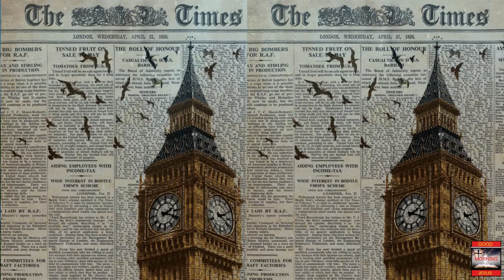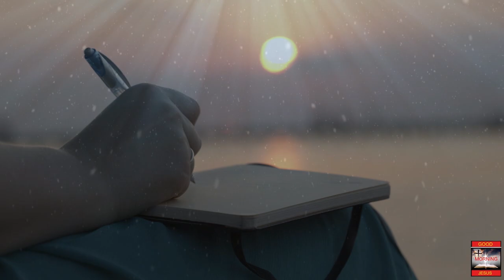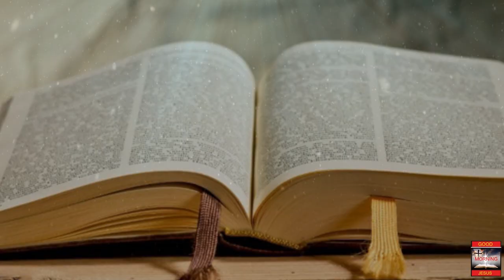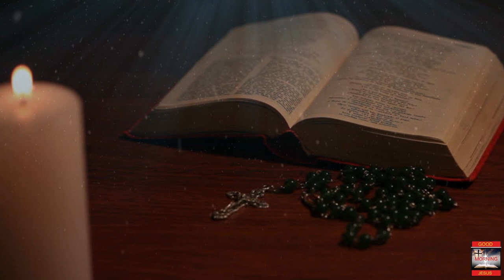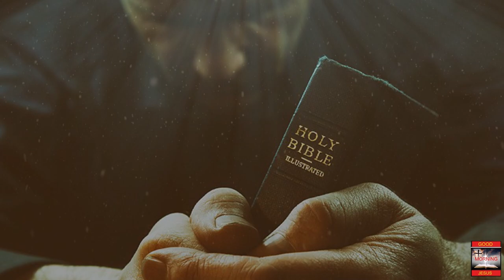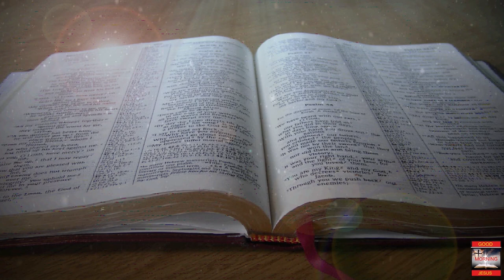Fr Valan Svd Presents Good Morning Jesus Message Vol-978